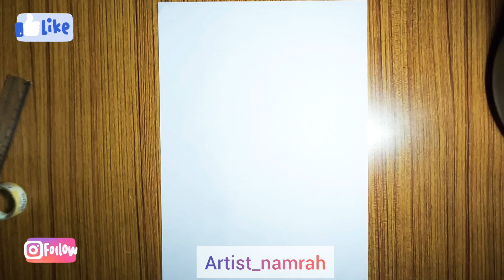Scenery sketch | how to draw scenery for beginners | Artist Namrah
If you want to buy this pencil set

Camlin high Quality Drawing pencils

artist namrah